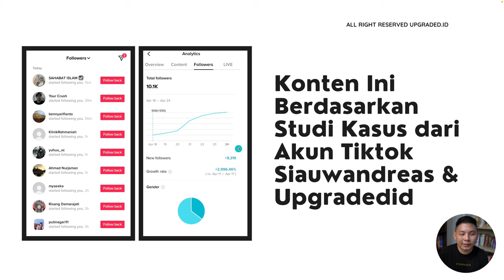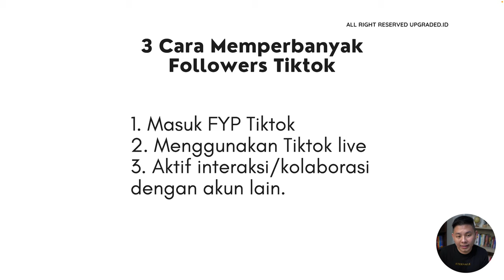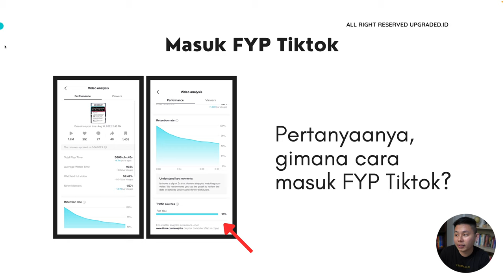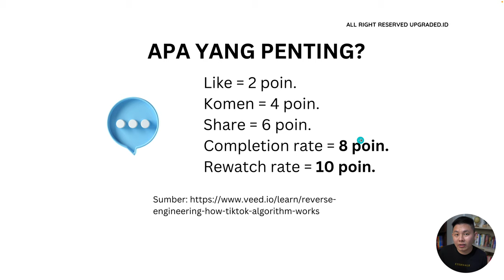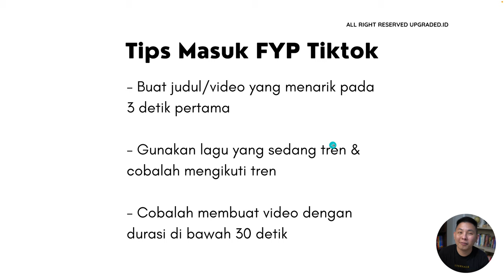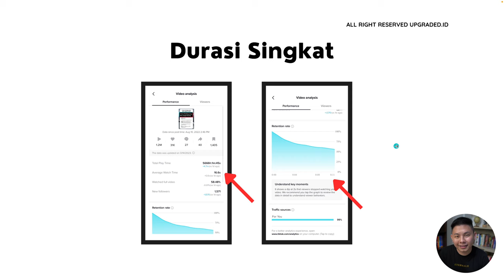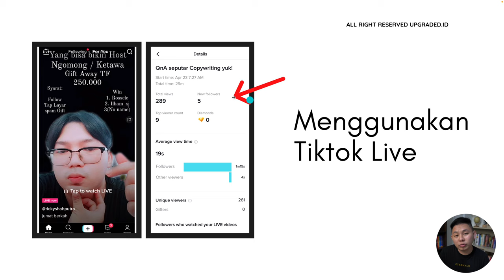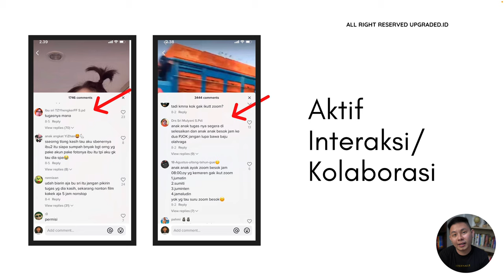Cara Memperbanyak Followers Tiktok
Ternyata untuk memperbanyak followers di akun Tiktok kamu cukup mudah loh! Tanpa website, tanpa metode follow unfollow, tanpa aplikasi dan tanpa FLKS juga bisa meningkatkan angka followers akun kamu!